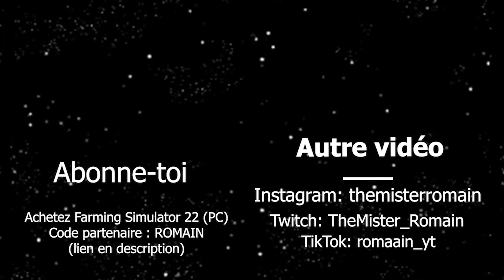Andainage d'herbe sur 8.29 HA en CLAAS ARION 660 | Farming Simulator 22 | Elmcreek | #6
Aujourd'hui, nous sommes sur Elmcreek, et nous andainons 8.29 hectares d'herbe avec le Vicon Andex 1304 PRO, atteler au CLAAS ARION 660.

Revenus de récolte : 0€.
Hectares andainer : 8.29.

Commande Farming Simulator 22 (PC)

🎵 Musique
Intro: Meet me (feat. nož) - mickey valen
Outro: Got Me - Poylow & Nito-Onna